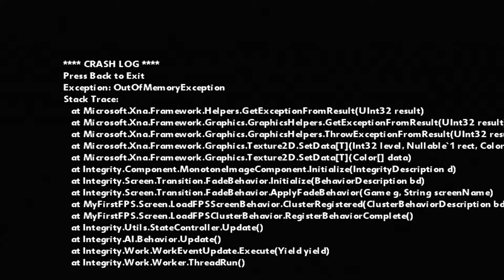+Send in Jimmy!_ Playthrough! - 003# ☚